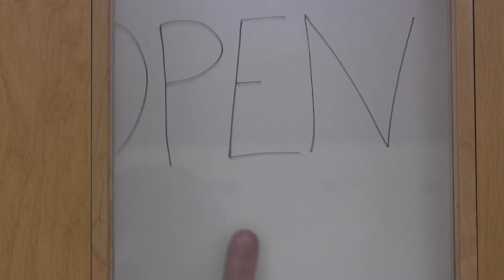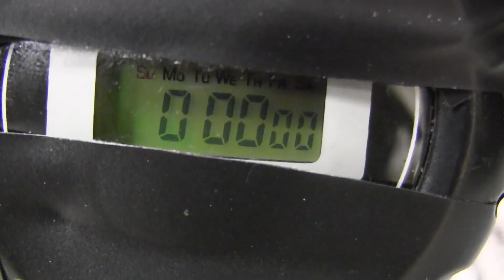Bob's Bookery Commercial 2013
Bob's Bookery Lowell, IN